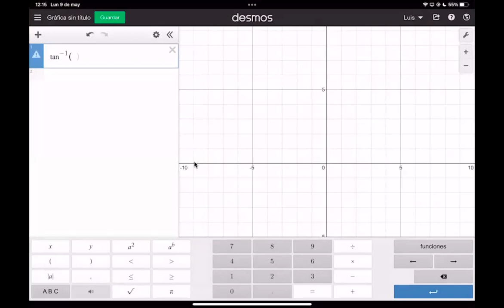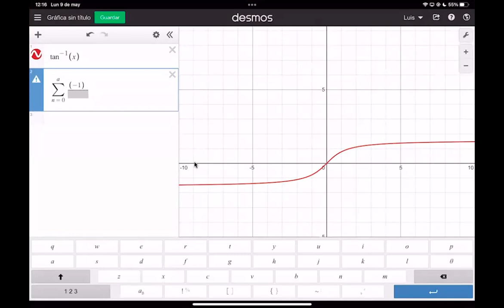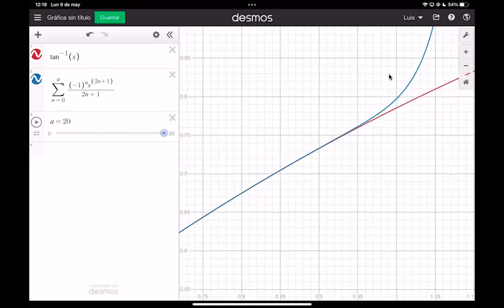Polinomios de Taylor (parte 4): forma integral del residuo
Clase impartida el 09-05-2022 por Luis (curso de Cálculo Diferencial e Integral II)